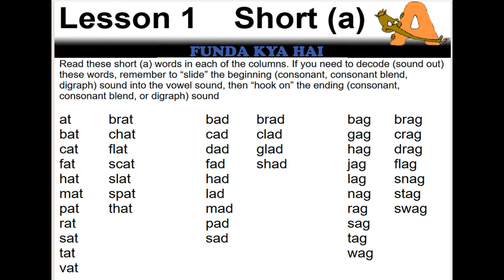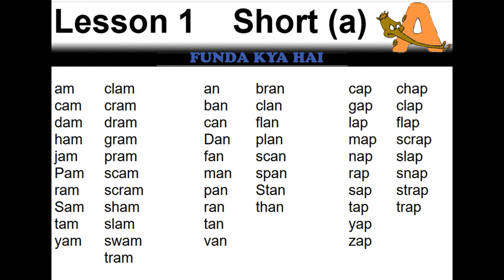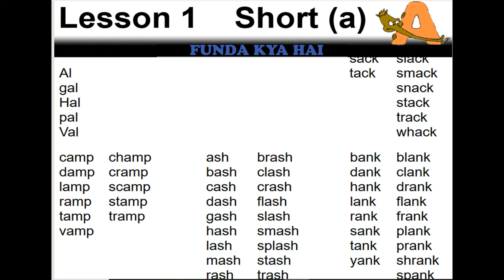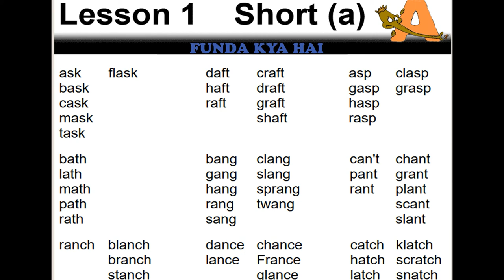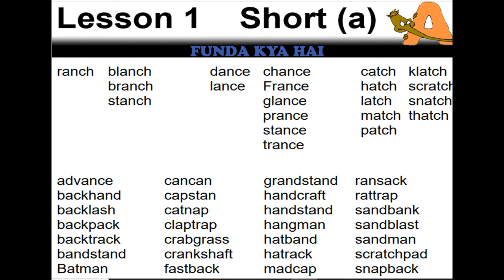PHONICS USE OF SHORT A